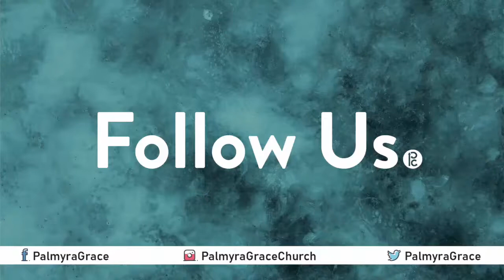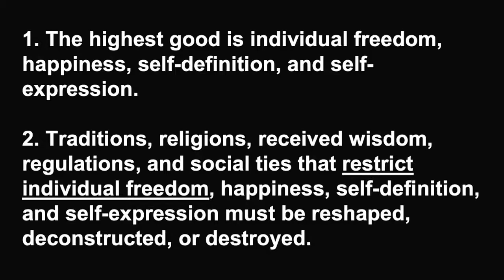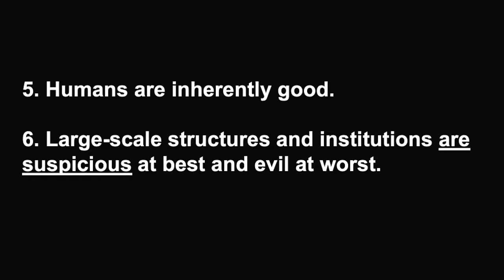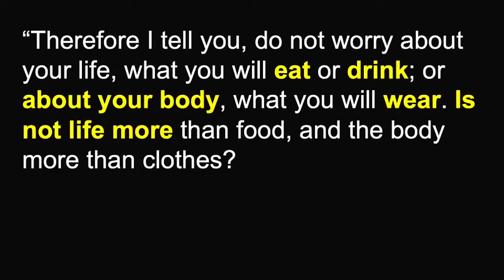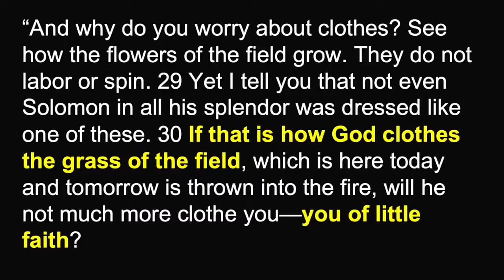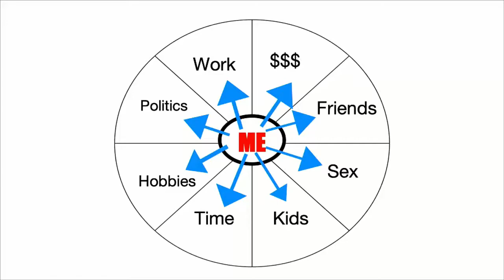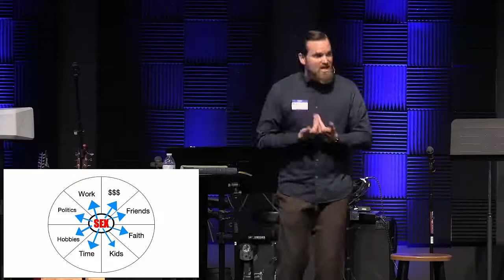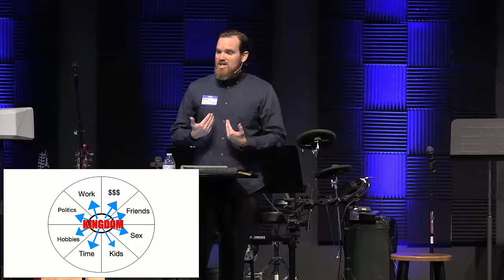Worry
From the series, Kingdom-Shaped Life